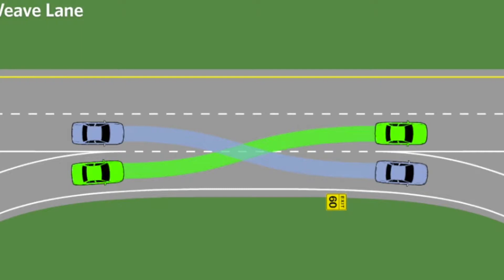Cloverleaf Interchange Problems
فيديو سريع يبين مشكلة تصميم بعض الجسور التي من الممكن ان تؤدي إلى حادث